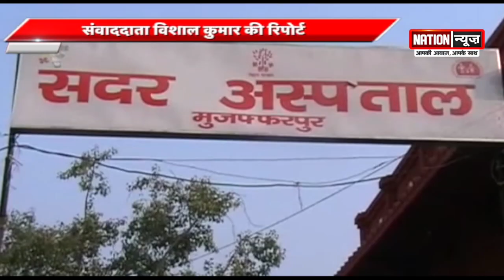Muzaffarpur में जिलाधिकारी ने Control Room का किया मुआयना । कोरोना को लेकर कर्मियों को दिया निर्देश